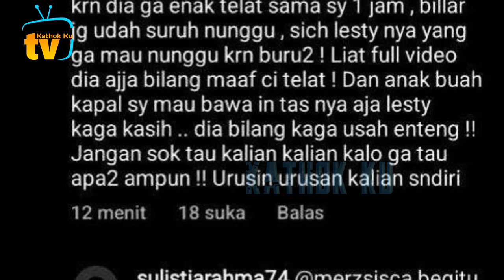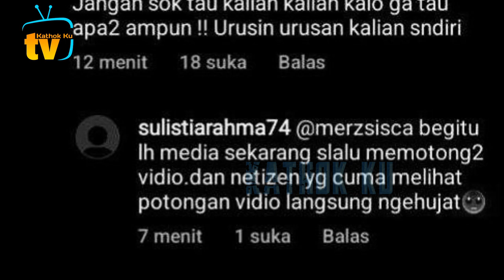Viral Video Ini, Rizky Billar DiHUJAT KRN Lesti, Enak Sendiri Cici Beri Klarifikasi❓️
Jangan Lupa: _
Thankz!!..